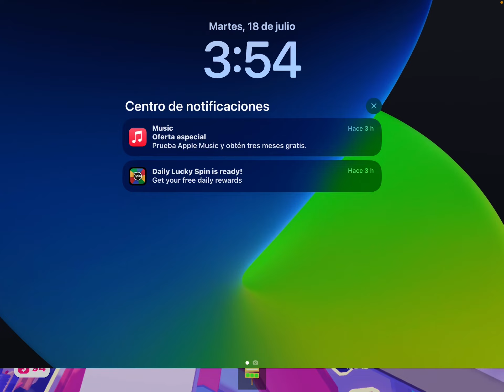Playing PLS DONATE with CFWinner12! (Voice revealed)